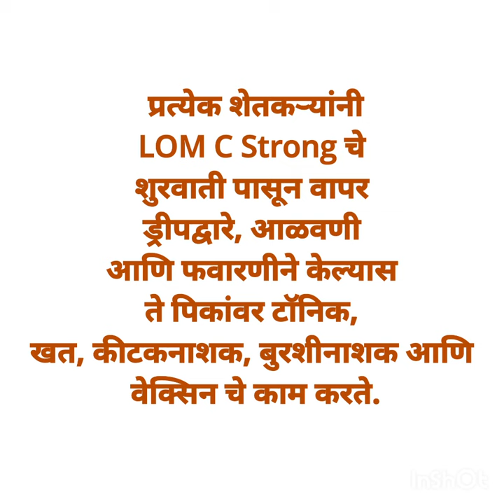राहुल धामोडे - वांगी पिकावर Lom C Strong ची 7 दिवसाच्या अंतराने 3 फवारणी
फ़ळबाग, फुलशेती, भाजीपला, भातशेती ह्या सर्व पिका साठी ऊर्जा देणारे व रोगविरहित वृद्धि साठी LOM C स्ट्रांग :

आजच्या वाढत्या महागाईच्या काळात शेतकऱ्यांना दिलासा देणारे हे प्रोडक्ट फक्त 120 रु. मध्ये 1 एकर ची फवारणी करते.

LOM C Strong हे पंचगव्य चे नॅनो पार्टिकल आधारित खत असून ह्याचा वापराने वेगळे कीटकनाशक अथवा बुरशीनाशकांची फवारणी घेण्याची आवश्यकता भासत नाही.

LOM C Strong चा सुरवाती पासून वापर ड्रीप द्वारे, आळवणी आणि फवारणीने केल्यास ते पिकांवर टॉनिक, खत, कीटकनाशक, बुरशीनाशक आणि वेक्सिन चे काम करते.

कुरिअर ने LOM C Strong हवे असल्यास ही लिंक क्लिक करा.

अमित बोथरा